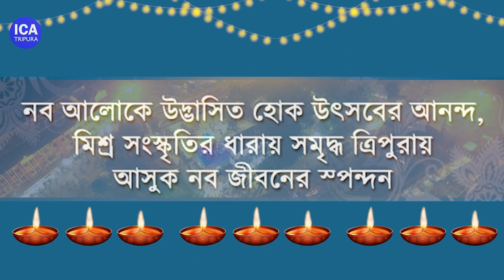Video ad - Diwali 2022